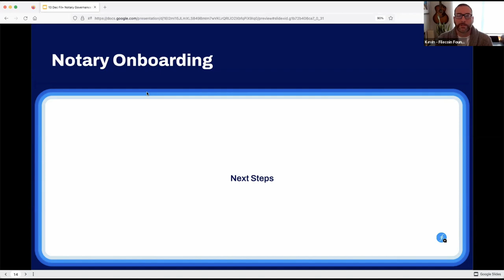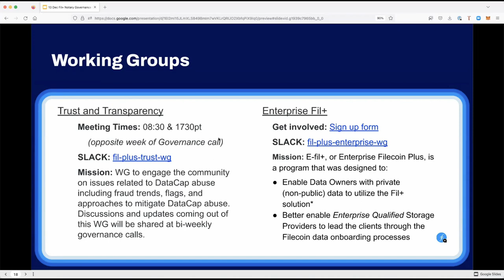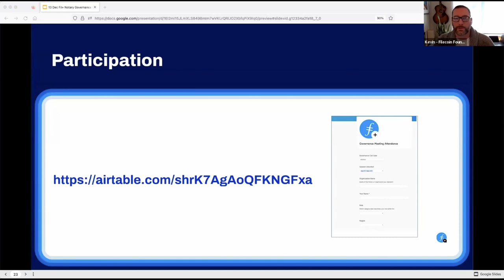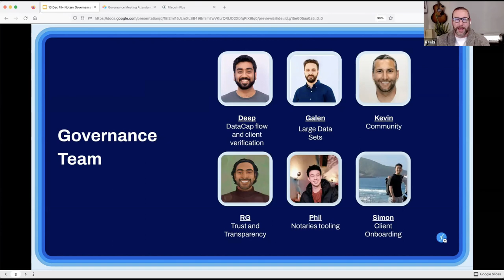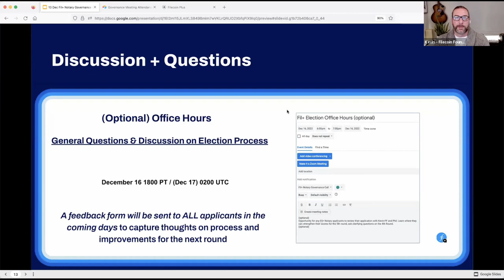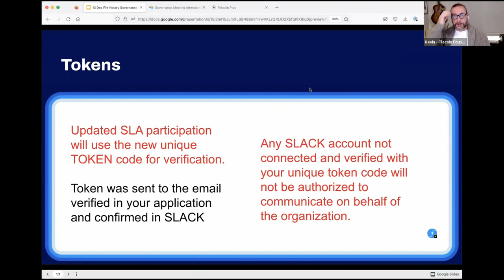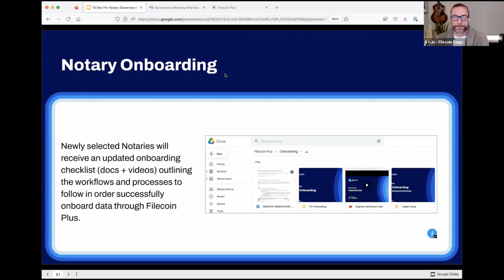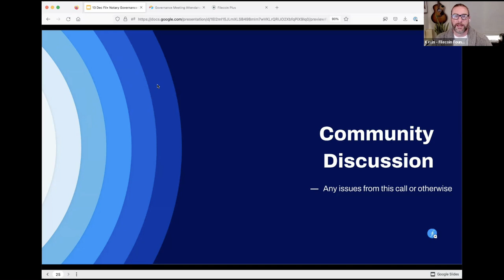Fil+ December 13, 2022 Notary Governance Call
The last Notary Governance call of 2022 took place on December 13 to discuss the Filecoin Plus program and election results.

*There will be no Governance Call on December 27th

Agenda
- 4th Notary Elections
--New Notaries
--Scoring
--Office Hours times
--Questions and Discussions

New Notary Onboarding
-Tokens
-SLA
-Next steps for Onboarding

LDN application presentation (will be async this week)

If you would like to attend these meetings LIVE, the Fil+ Notary Governance calendar is available

Follow Filecoin!